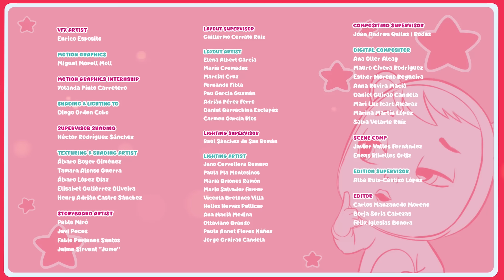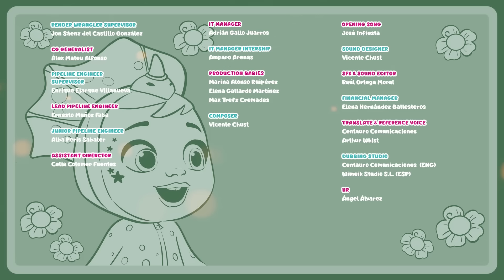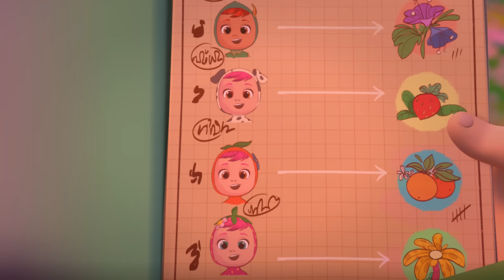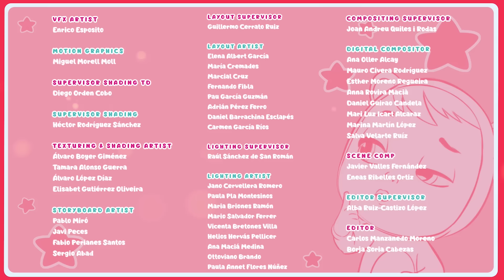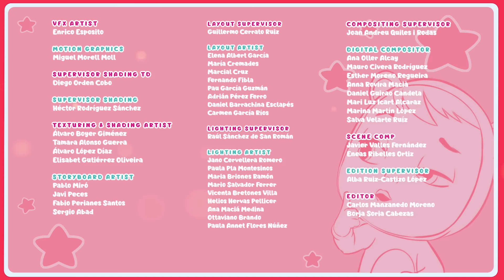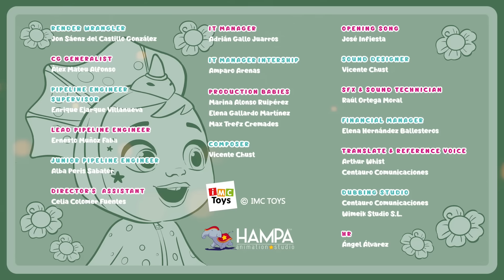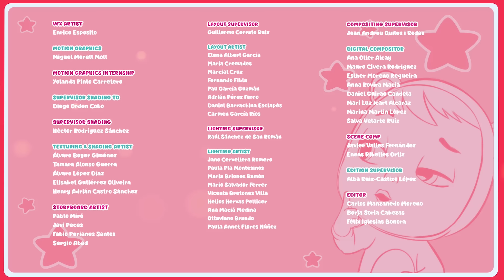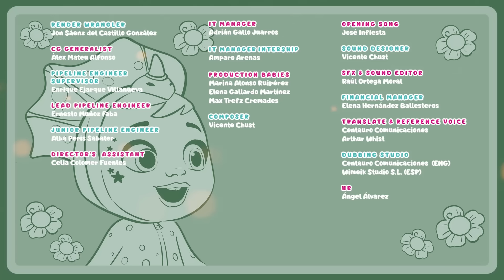Welcome to the Deserted Island 🌴 CRY BABIES 💧 Magic Tears | Cartoons for Kids